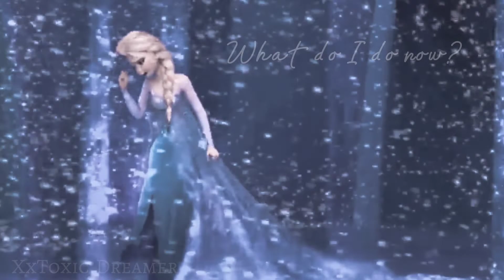Another Love~ Elsa x Eugene x Anna~ For Cloudi Cream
HAPPY EARLY BIRTHDAY COURTNEY!!!

One request down, a handful left.

Story:
Elsa has always had feelings for Eugene, but he has only had eyes for Anna. Elsa wants to tell him, but can't.